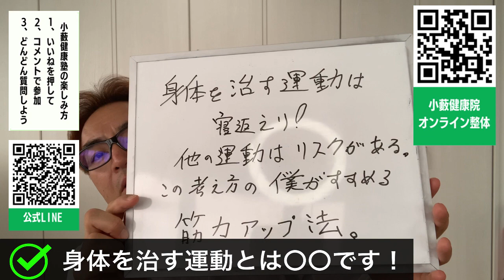身体を治す運動とは〇〇です！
◆ 小藪まさしのLINE公式アカウントはこちら↓↓↓
YouTubeで回答していきます。

◆ このチャンネルは、治療歴３３年の小藪まさしが、あなたの身体の治る力を引き出し本来の健康な姿になるためいに有益な情報を発信しています。

◆ オンライン整体　遠隔整体なら小藪健康院
日本中、世界中から予約が入るオンライン整体 小藪健康院
※私の整体がオンラインで日本中、世界中で受けられるようになりました。

◆ 小藪まさし
京都府綾部市出身　柔道整復師、鍼灸師の資格を保有
25歳小藪薬手院(兵庫県宝塚市)を開業
47歳沖縄移住沖縄県那覇市おもろまちで開業
小藪健康院(旧名KOYABU美容健康院)
現在はこれまで38年間培ってきた知識と経験をもとに患者さんの身体の歪みを取り除くだけでなく、健康に対する知識提供を積極的に行なっている。モットーは「身体に一切の不快のない状態をつくること」著書も出版「根本改善の世界へ　身体の声を聞きましょう　無意識レベルのアプローチ」「ベストオブCEOシリーズ揉まない押さないポキポキしない身体の取扱説明書」

◆ 小藪健康院 (旧名  KOYABU美容健康院)
◯ 住所：沖縄県那覇市おもろまち１丁目１−２５
◯ アクセス：おもろまち駅から徒歩５分